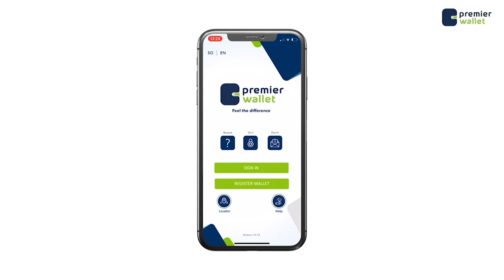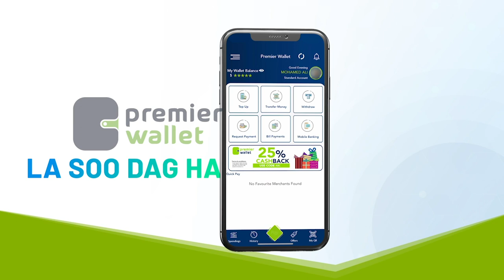Shan jir sabab saday Gacanta Adeerka Hooyadii qabay